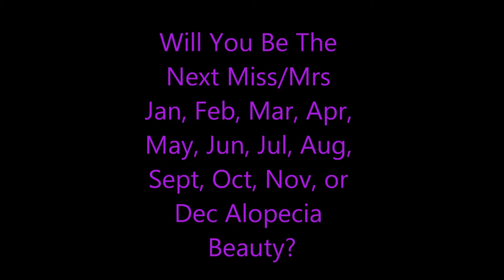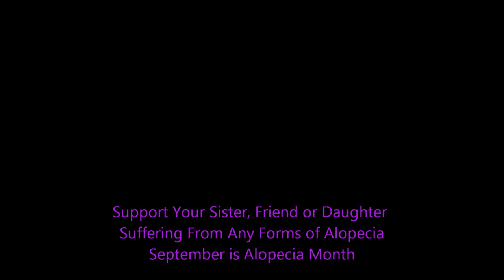Saluting Alopecia Beauties (CLOSED)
You could be the next Alopecia Beauty for the upcoming Calendar (2013). September is Alopecia Awareness Month and Sisters Living With Alopecia are looking for children and women of all ages to put in our Alopecia Beauty Calendar. PLEASE NOTE there are no monetary benefits to the participates. Your participation will help encourage other females silently suffering from this disease as well as promote more awareness within the community. Each participant will receive a free complimentary calendar. Each participant must agree to allow their pictures to be used for the calendar and alopecia awareness. Proceeds from the calendar will go towards Sisters Living With Alopecia Foundation. The twelve females chosen will be contacted and asked for additional information to share and encourage others. Please add at least 2 pictures but not more than 4 on our *** The 12 Mrs/Miss/Ms. Alopecia Beauties will be chosen September 24, 2012. The calendars are expected to be ready by or before December 15, 2012.